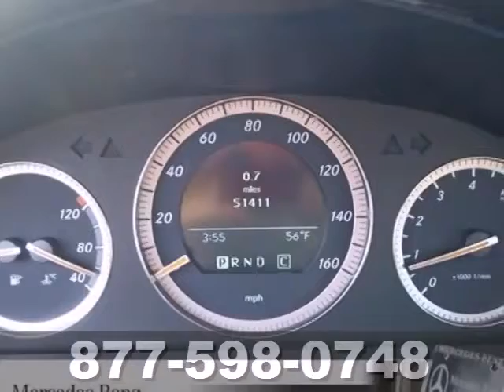2008 Mercedes Benz C Class Leesburg VA Hagerstown, MD M5267A 480p